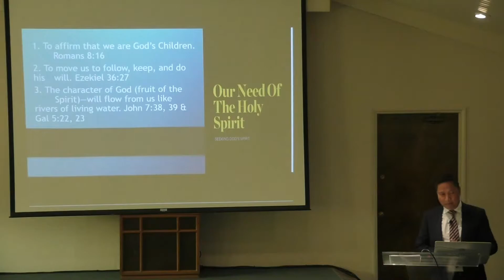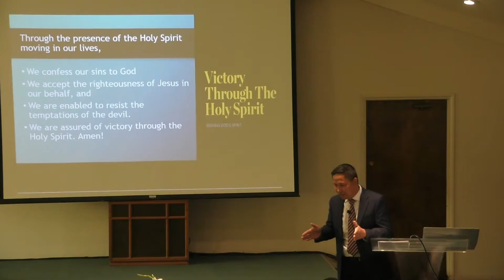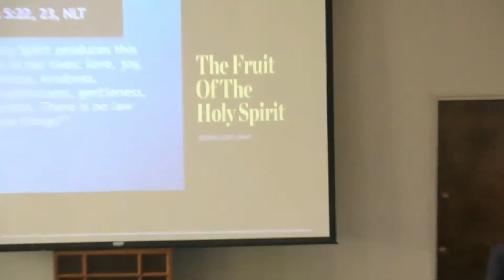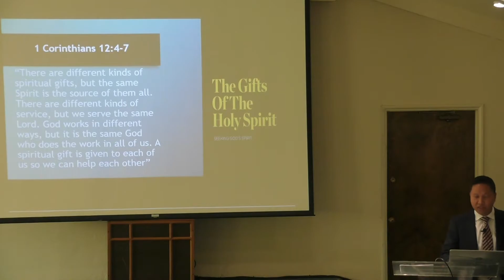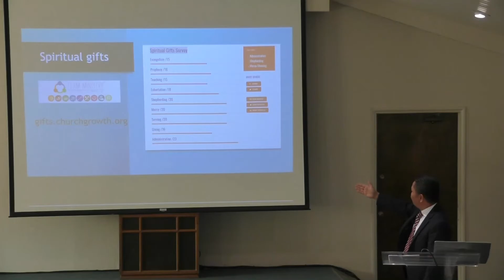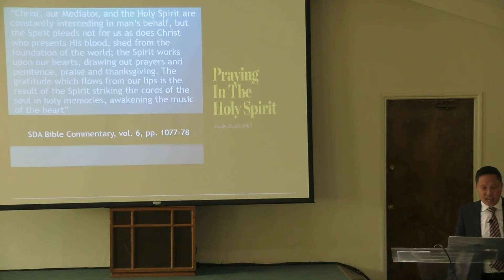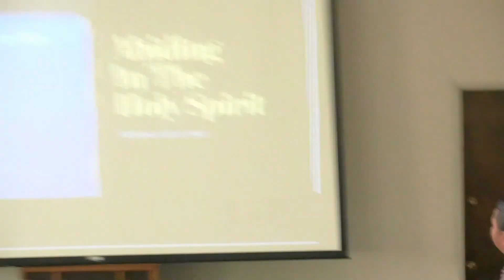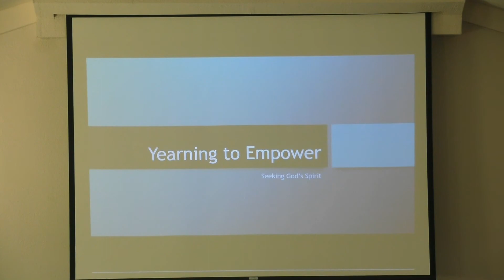Yearning to Empower by Julit Batulayan at Fresno Asian & Community SDA Church - 02/15/20